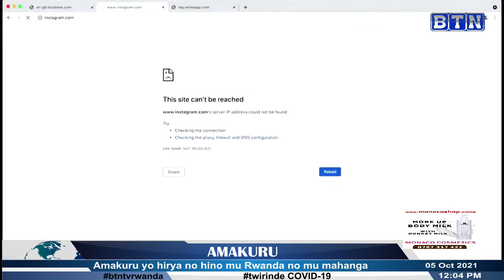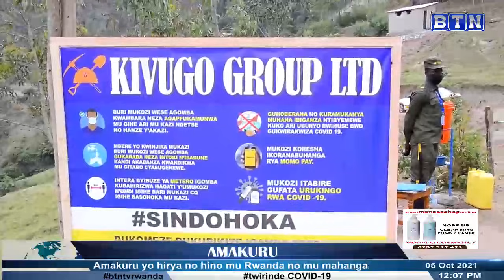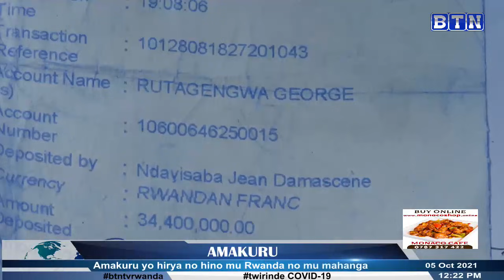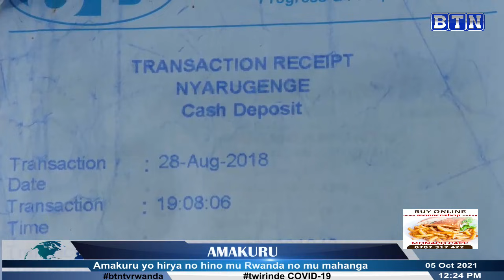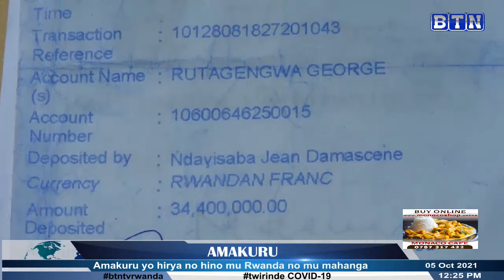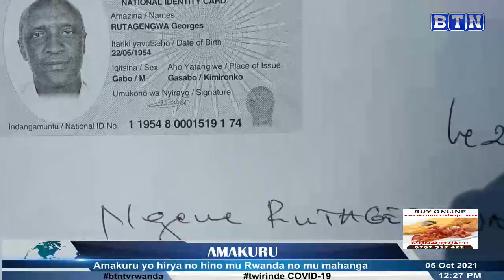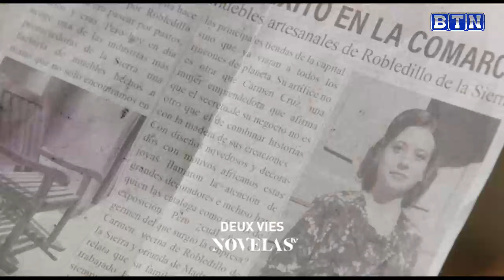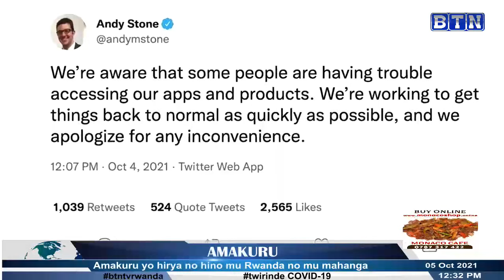AMAKURU YA SAA SITA: Musanze: Umubyeyi yateraguwe ibyuma mu mutwe n'abaturanyi bamugira intere